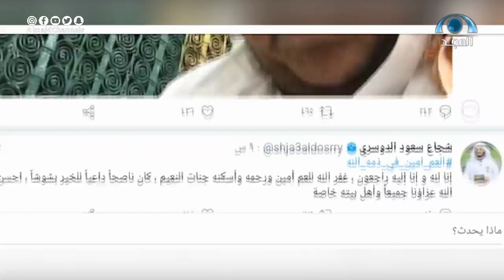تقرير | يحكي حياة العم أمين " رحمه الله "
برنامج  مركاز الدار  | الحلقة الرابعة عشر